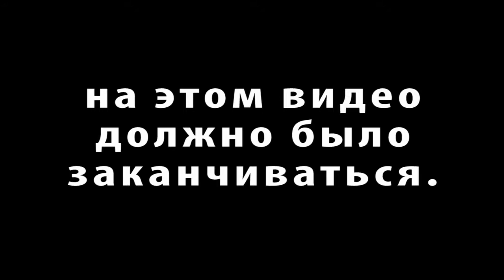Школота в CS:GO